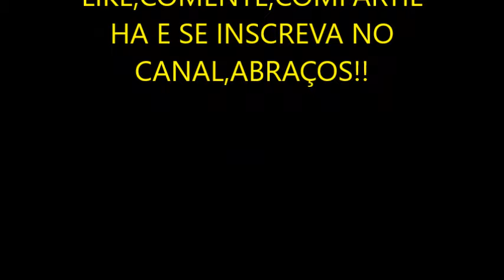ABELHA VERDE- ABELHA-DE-ORQUÍDEA Euglossa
Você também gosta de observar a natureza? 🌄🌳 🌴 🌵 🐦
Podemos aprender muito sobre nós ao observar e estudar o sistema da natureza de harmonia e equilíbrio. A natureza é o maior mestre da Terra. A natureza produz muitas plantas diferentes, animais, árvores, rochas, pássaros, insetos e os padrões climáticos. A Natureza desenhou todas estas várias coisas para crescer e se multiplicar, e ao mesmo tempo viver em harmonia uns com os outros.